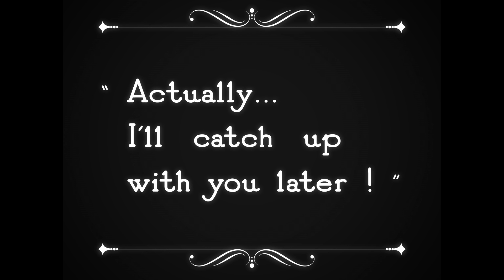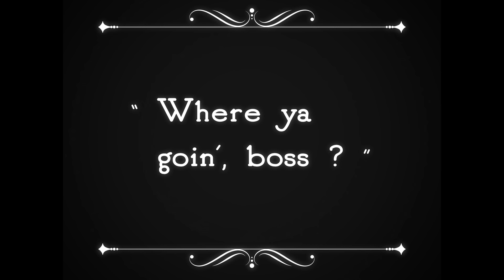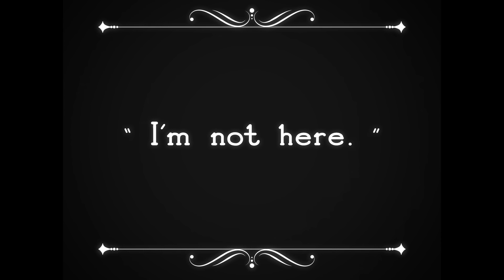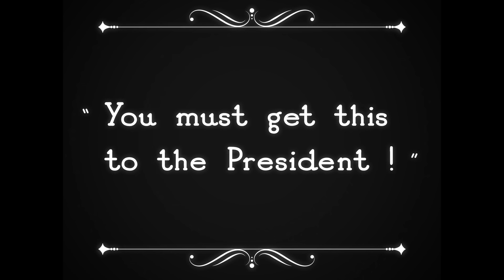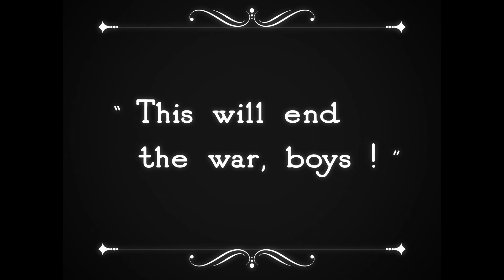Tip Jar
A classic comedy.

International viewers who want to watch the show - head on over